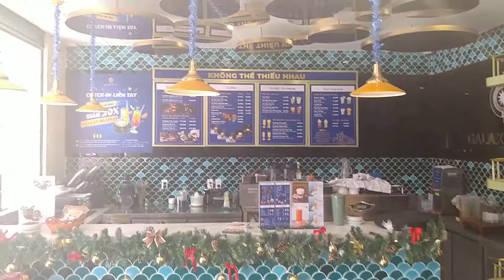Phuong 1 Da Lat real espresso not Vietnamese meth in a Cup and a winery for Lady E lol.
#7 Nam Ky Khoi Nghia Galaxy Cassia fancy coffee shop in the heart of Da lat Vietnam and some views of the area lol bathroom review also ok. Lady E Cess knows about Da Lat wine ha ha ha.